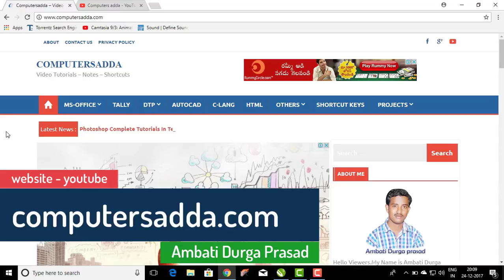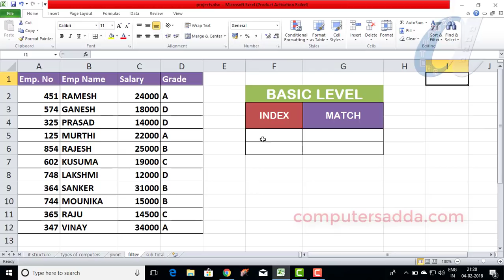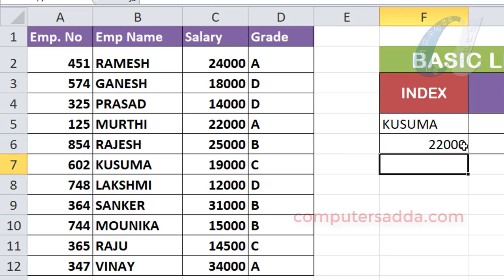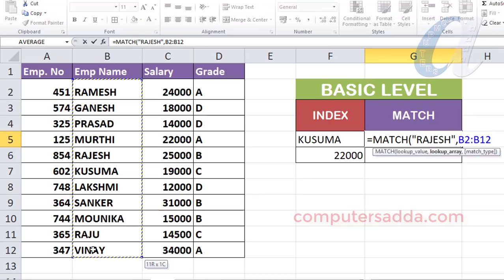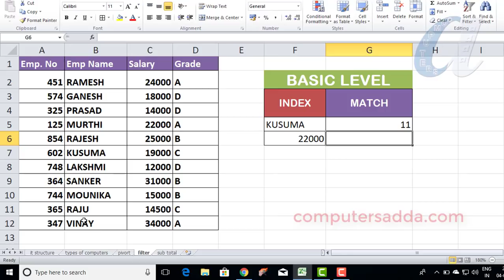Using INDEX & MATCH Formulas in Ms-Excel with Example(Basic Level) in Telugu || computersadda.com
Ms-Word in Telugu with in 5 Hours
Tally in telugu with in 6 hours
PHotoshop in Telugu with in 7 Hours
Pagemaker in telugu  with in 4 hours
30 Excel Formulas with in 1/2 hour